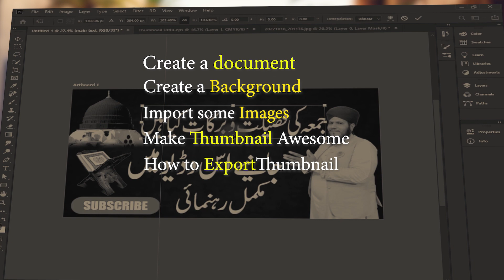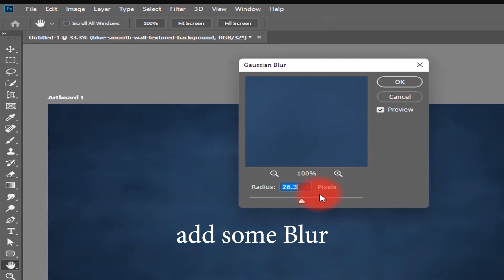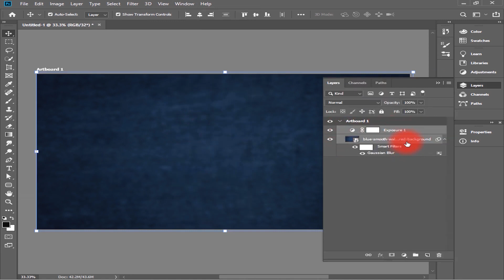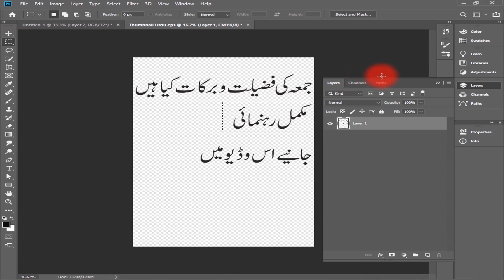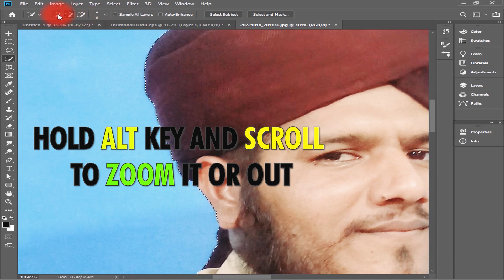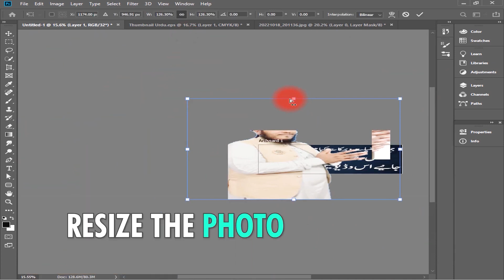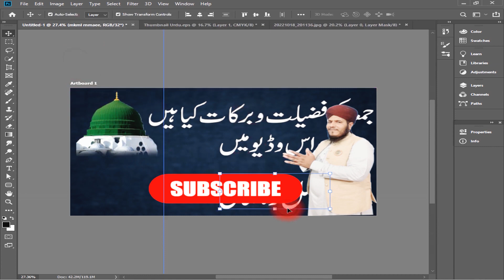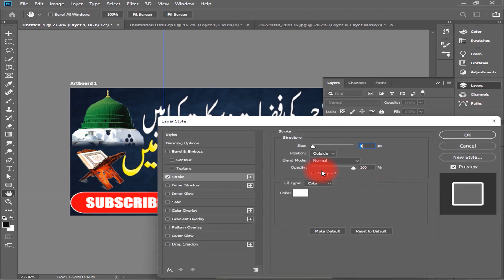Step-by-Step Guide to Design Professional Urdu Thumbnails 💻 for free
Welcome to my video. In this video I gonna show you The easiest way to Design Professional Urdu Thumbnails in just 2 minute

If you don't watch my previous video in which I show you how to apply live wallpaper on your PC/ Laptop screen So first watch the video.

o. Parts of video are given below. o

00:00 - Intro
00:36 - Create a Document
00:56 - Make Background
01:44 - Typing urdu in Photoshop
03:18 - Adding some Images
04:11 - Designing Thumbnail
06:28 - Export Thumbnail

how to make urdu thumbnails in android
how to make a thumbnail for youtube videos
how to make urdu thumbnail
best way to make a thumbnail
how to make urdu thumbnail for youtube
how to make hd youtube thumbnail
how to make thumbnails for free in hindi

How to compress large videos sizes in to small video sizes: A Comprehensive Tutorial Making intro in After effect
Windows 10 or 11 best pink colour theme || How to change theme of windows 10 or 11